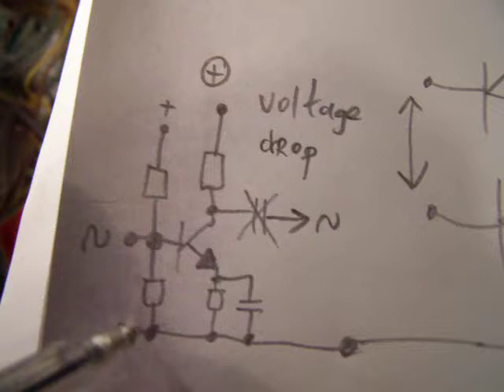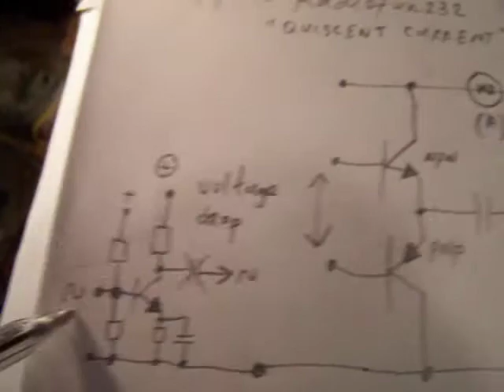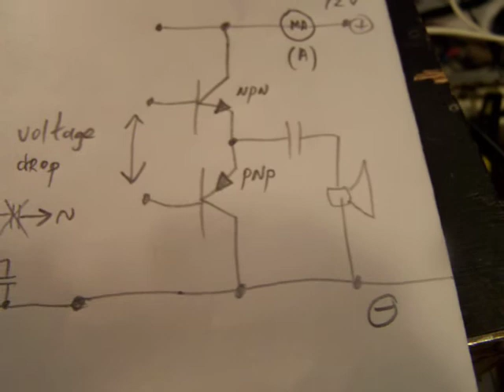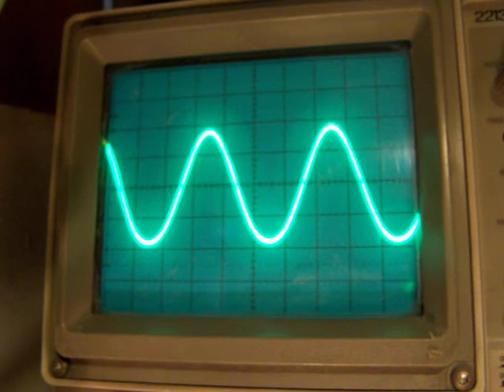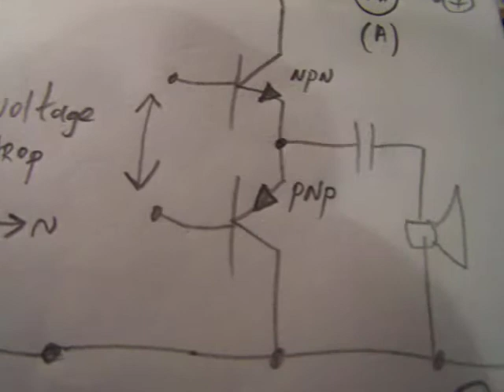quiescent current alignment in (homebrew) audio class B amplifiers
One important addition: the quiescent current is normally/often set with 2 up to 4 or more silicon diodes from the base from one end transistor/Darlington (NPN) to the other end transistor/Darlington (PNP)! Sorry that I forgot this elementary solution with a few diodes. A basic video about how to align a class B audio amplifier and how to set it to its working point, where a minimum supply current is taken and a healthy supply current when the amplifier has to deliver its maximum output.More audio in my book "Schematics 2, audio amplifiers and loudspeaker boxes", author Ko Tilman.

More links to video’s from all kinds of electronics are in my channel trailer “Radiofun232 on You Tube” in the “comments” section.